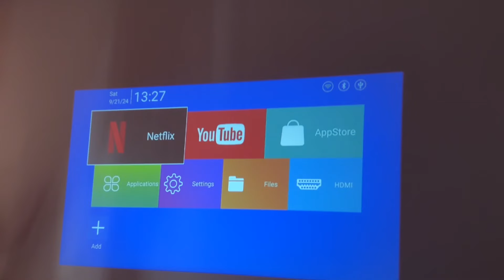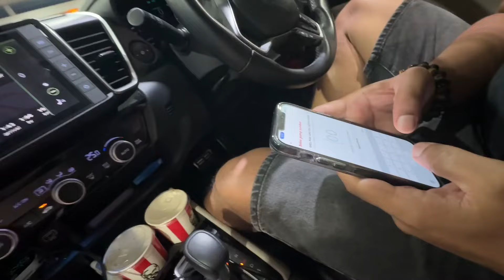Malaysia to Thailand Road Trip || vlog402